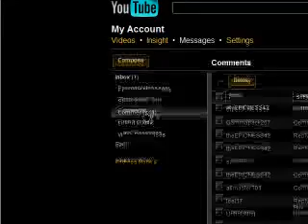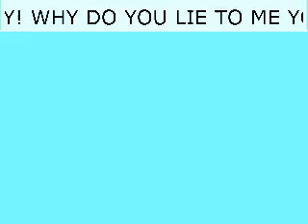youtube lies to me!